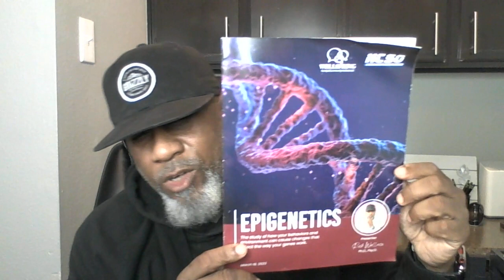The Montogomery Riverboat Brawl Can't Be Another One-Off Occurrence ~ It's Time to Build! | Dr. Rick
The Montogomery Riverboat Brawl Can't Be Another One-Off Occurrence ~ It's Time to Build! | Dr. Rick Wallace